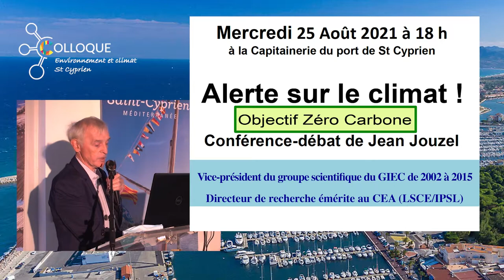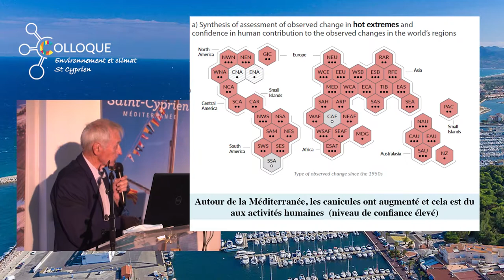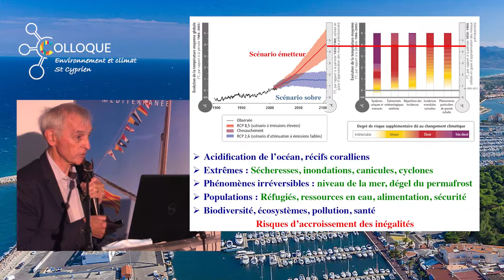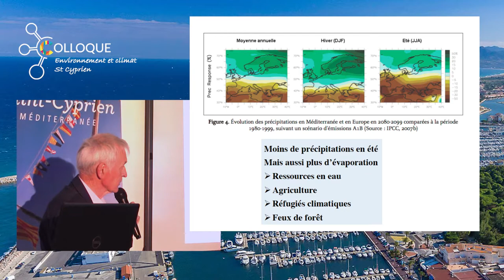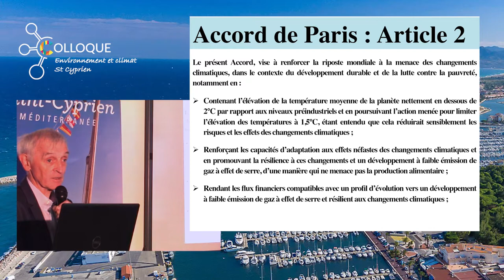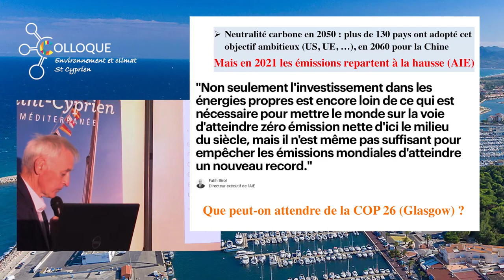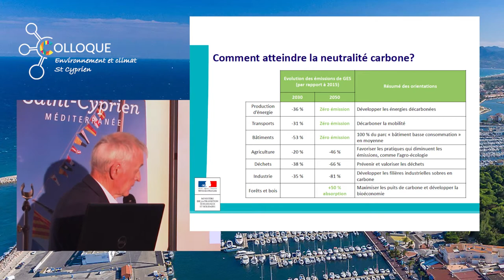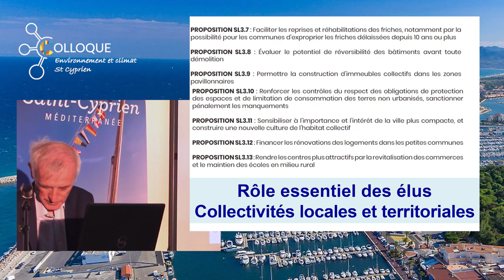Alerte sur le climat ! Introduction au Colloque 2022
Mercredi 25 Août 2021,  Capitainerie du port de St Cyprien
Conférence-débat de Jean Jouzel

A la veille de la COP 26 de Glasgow, en novembre

Association "Le Colloque de Collioure"
Prise de vue/montage SuriKwat
Nicolas CUDEL
Céline BRUEL
Martin RABAT